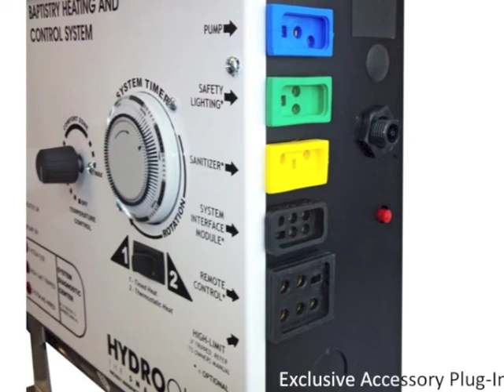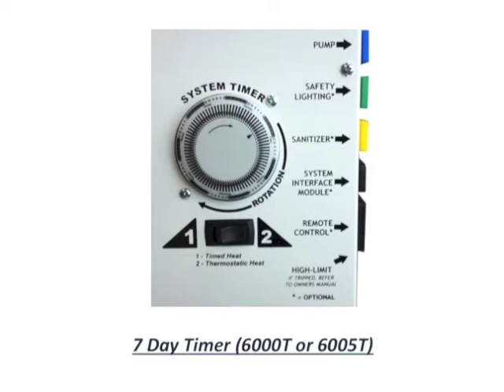Church Baptistry Heaters | Baptism Supplies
If you're looking for high quality church baptistry heaters, Church Outlet has a variety of different options to make baptism a safe and meaningful experience. Our baptistry heaters are manufactured in the USA and come with a 12 month warranty.